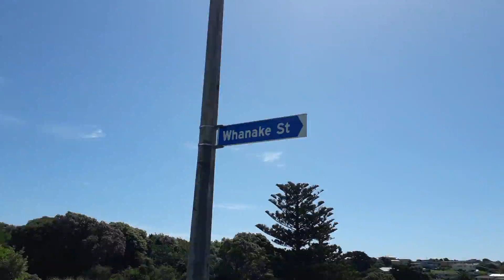7 December 2018